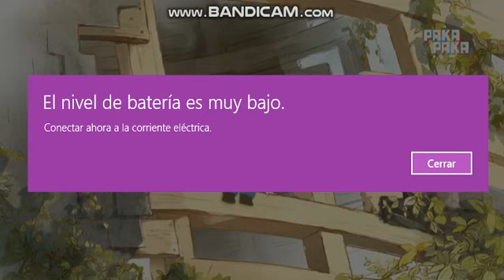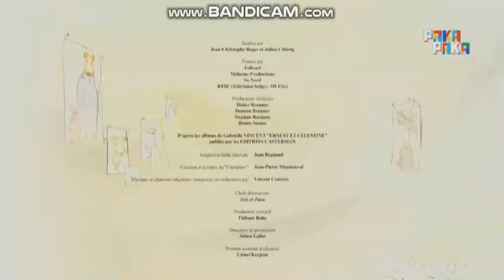Ernest y Célestine - León (Español latino) (2/2)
Extraído de una emisión de paka paka